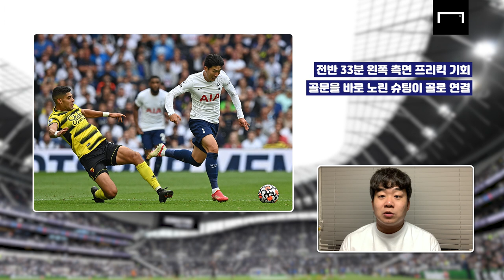'박지성도 못 이룬 업적' 손흥민, PL 첫 프리킥 골에 소환된 에릭센!? 토트넘 리그 선두 등극